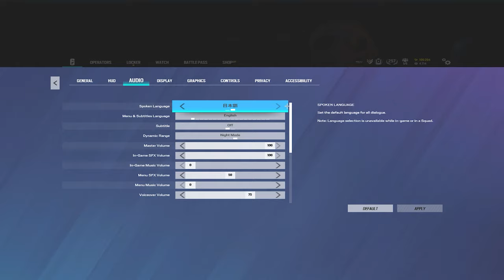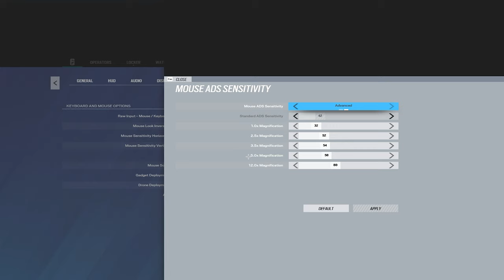These NEW SETTINGS Have Made People Think I Am CHEATING -Rainbow Six Siege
settings:

Graphics:
1080p
4:3
FoV:84-90
Everything Low or Off
Shadow Mid

Sens:
1600DPI
Hipfire:2.9

ADS
1.0x 32
2.5x 52
Gear:
Mouse:Pulsar X2H eS
Mousepad:Wallhack SY-001
Keyboard:Akko 3061
Monitor:Predator XB253QGW
Headphones:Logitech G Pro X Wireless